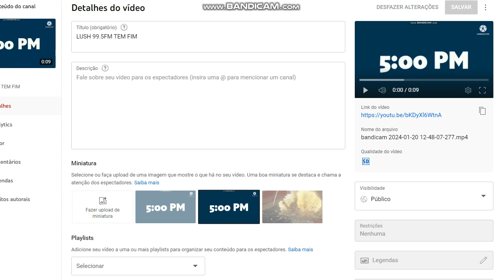OFFICE 365 PLAY GOODBYE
É necessário fazer a verificação única GOODBYE